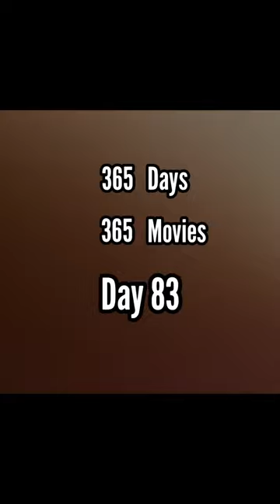365 Days, 365 Movies | Braveheart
Movie, movies, film, films, movieswithepicz, movie recommendation, film recommendation, Cinema, cinema lover